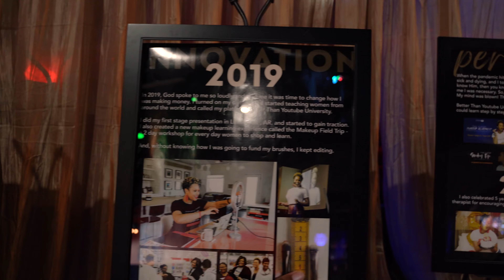MAKEUP BY ZII - RETIREMENT/LAUNCH PARTY